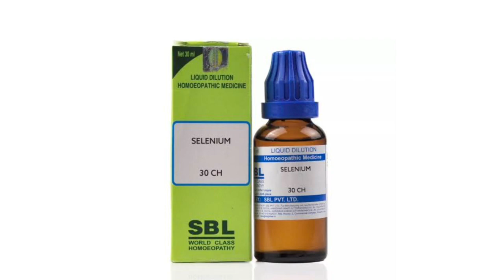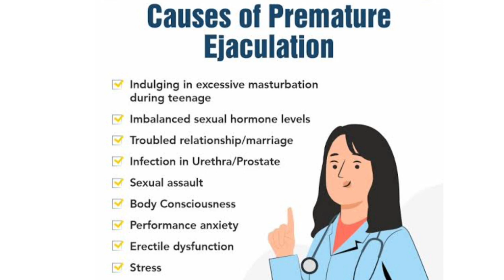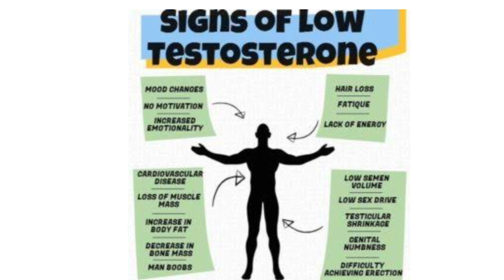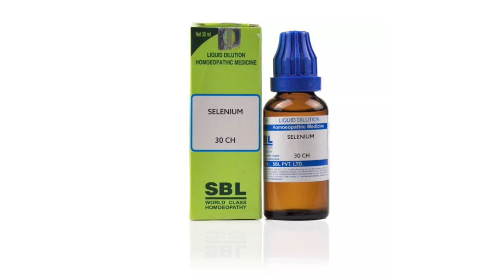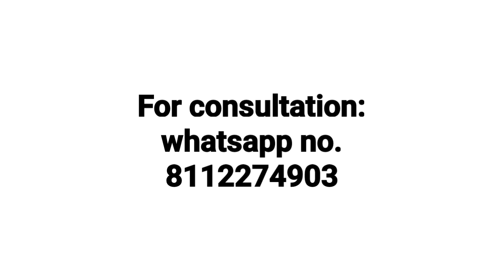Selenium homeopathic medicine for all male complaints ! Selenium 30 ! Selenium 200 benefits & uses !